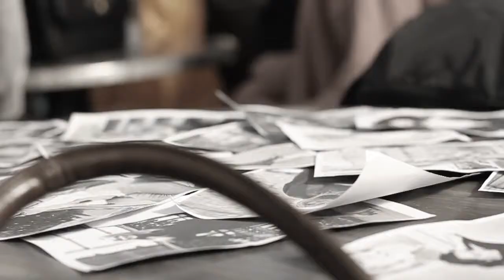Monique - behind the scenes 2017 by Mareks Strods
Autumn/Winter 2017

Film: Mareks Strods

Photography: Bethany Punshon
Creative Direction: Alexandra Watson, Lauren Schofield
Styling: Launa Fellows-Bent, Polly Clark
Model: Julia Betts
Hair & Makeup: John Taylor, Georgina Howie